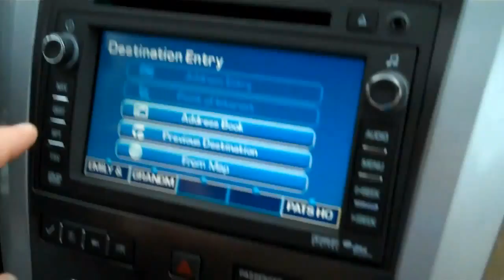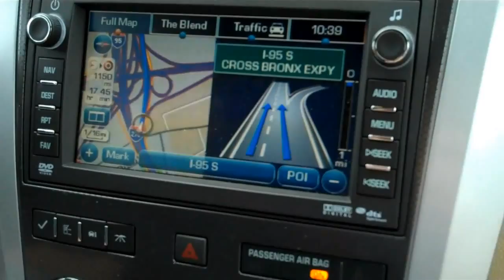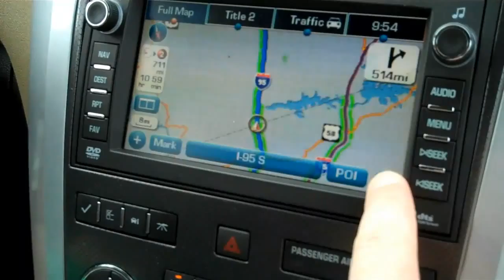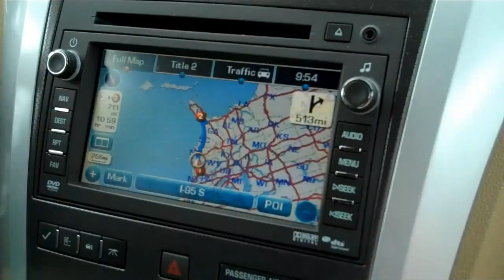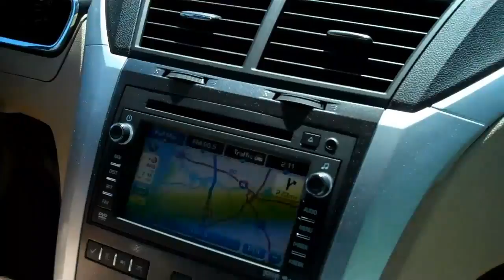DRIVING TO DISNEY! CUTEST DISNEY WORLD ROAD TRIPPERS!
Cutest Disney World road trippers are on their way to Disney World! We're driving to Disney from Massachusetts! Follow our adventures on the blog!

Box 422
Foxboro, MA 02035
USA